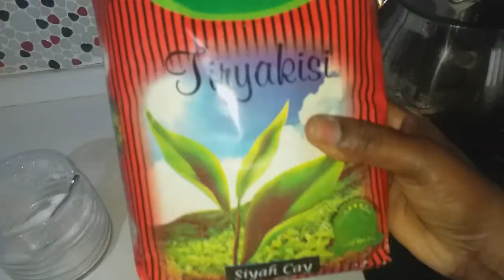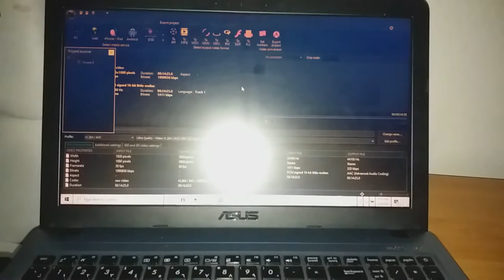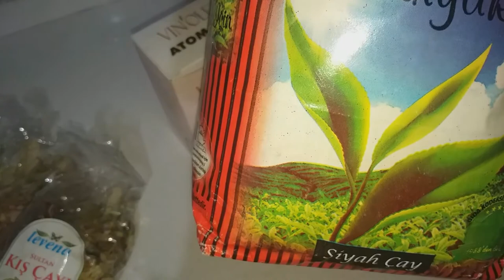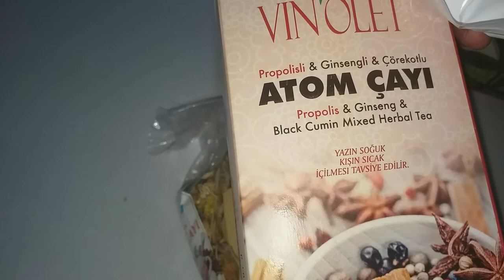WHY TURKISH PEOPLE LOVE BLACK TEA COMPARED TO KENYAN TEA WITH MILK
Hello beautiful people, so in this video am comparing and explaining tea consumption in turkey verses in kenya .In kenya most people prefer tea with milk,however  in turkey a lot of people take black tea .
Turkish tea is made with black tea,but as much as the tea it is the way it is made that really sets it apart from other tea's. You need the double teapot;water boils in the bigger bottom one and then you fill up the small top one containing the tea and then let it brew over a very low heat for 15 minutes or so.
In most cases this tea is served after meals from breakfast to lunch time meals to diner times.or sometimes turkish people love to sit and talk and have their tea.
Turkish people tend to serve tea as a way of welcoming  guests or friendship.Tea in turkey has been known to be consumed for centuries and they love to offer tea even in restaurants .
The sugar used here is mainly produced from the sugar beets whereas in kenya we produce sugar from sugarcanes.
So next time you visit turkey don't be surprised to find that tea is consumed all time .In Kenya tea is mainly consumed during the breakfast meals and its mainly milk tea ,then later in the evening some people tend to have a cup of tea .Both of them are ingreadiable tea and they offer amazing nutrients to the body .